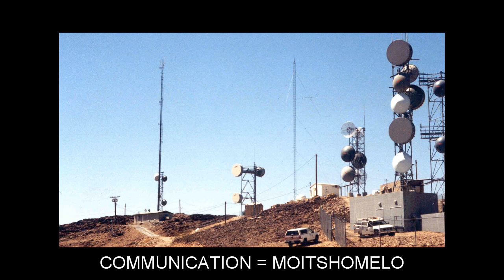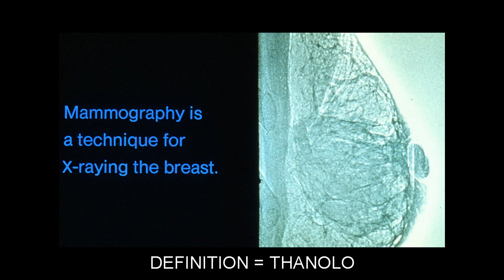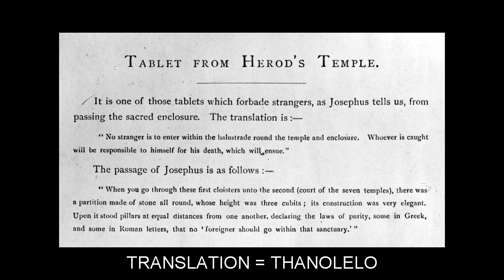"" Video Flashcards: Level 1 - Sekgoa for Tswana Speakers.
Vocabulary words included: ABSENCE=TLHOKAFALO; ACCURACY=NEPO; ACTIVITY=MODIRO; AFFAIR=TABA; ALCOHOL=TAGI; ATMOSPHERE=LOAPI; BELIEF=TUMELO; CAPACITY=BOTENG JWA SENGWE; CATERPILLAR=PHANE; CELL=SELE; CHARACTER=MAITSEO; CHEST=SEHUBA; COMMUNICATION=MOITSHOMELO; COMPARISON=KELEKO; CONVERSATION=PUISANYO; DAUGHTER=MORWADI; DEFINITION=THANOLO; DELIVERY=TLISO; DEPTH=BOTENG; EXPLANATION=TLHALOSO; EXPRESSION=SEELANA; FABRIC=LETSELA; GUITAR=KATARA; HARDWARE=DILO TSA TSHIPI; IDEA=BOITHWALO; IMPRESSION=MAIKUTLO; INCOME=MAKGETHO; LAWYER=MMUELEDI; LENGTH=BOLEELE; METHOD=MOKGWA; MOMENT=TSHOGANETSO; MORTALITY=LOSO; PERSON=MOTHO; PLASTIC=POLASETEKE; PRINTER=MGATISI WA DIKWALO; RADIATION=MARANG; REMOVAL=TSHETSHA; SOURCE=TSHIMOLOGO; TRANSLATION=THANOLELO; WEAPON=SEBETSA